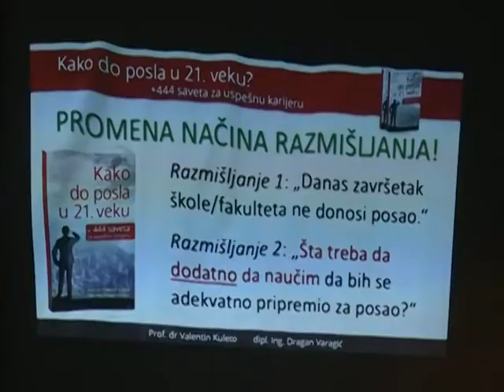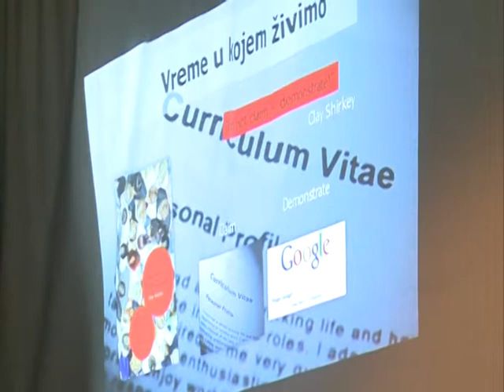Kako do posla